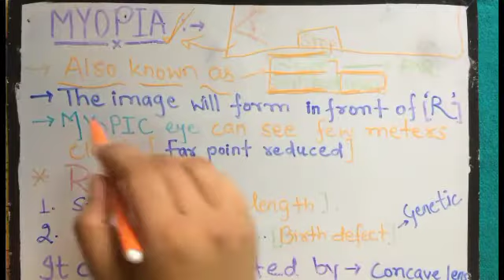Eye Defect "MYOPIA" Full Detail In HINDI With Funny Way || Study Time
Which are the most common eye defects in human beings? Some of us are not able to see the objects close to us while some are unable to see the objects far away. Why is that? Watch this video to know the answers!

Myopia?? 🤔🤔🤔

this is only for you guys

Queries Solved .
1)What is Myopia??
2)Why do we use concave lens for myopia ?
3)Myopia in a very simple way
4)Myopia in funny way
5)Class 10th science chapter 11 MYOPIA eye defect
6)Class 10 science MYOPIA
7)MYOPIA kya hota hai?